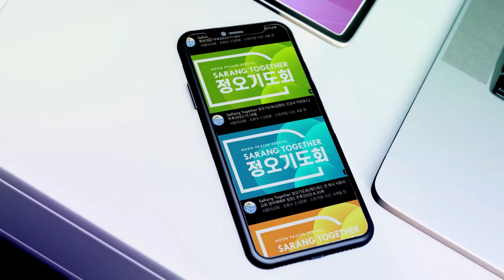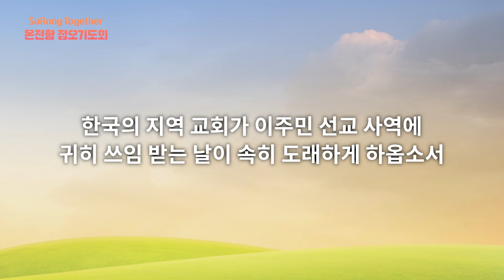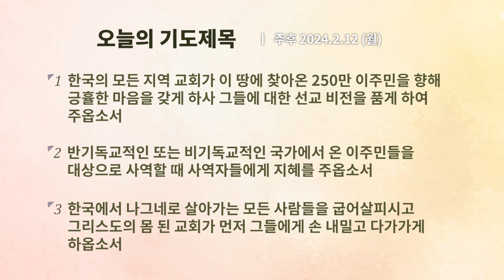SaRang Together 온전함 정오기도회(아클 선교사 Kz) 주후2024.2.12월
사랑의교회